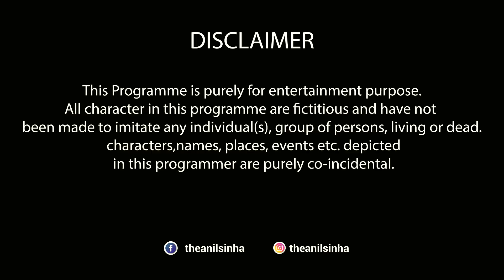Fufa Ha Bange Kabir Singh | CG Comedy | Anil Sinha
Iss video me hamne ye dikhaya hai ki fufa kabir singh dekhne gaye hai or movie dekhne ke baad unka swabhav i badal jata hai baki video dekh ke enjoy kijiye
Ummid karte hai aapko pasand aaya ho
Aur aapko video achha laga ho to isse share jarur kare dhanyawad jai johar jai chhattisgarh 🙏🙏